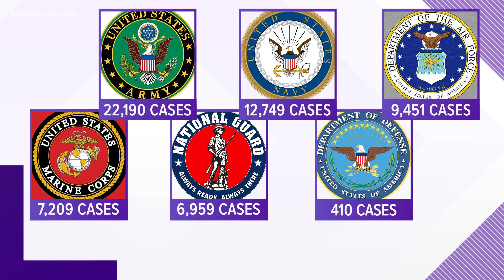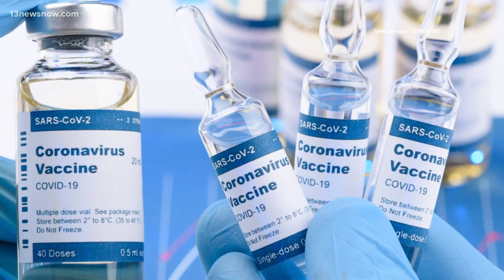9th member of US military dies from COVID-19, DoD tracks 86,000 cases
The Army has had the most cases of all the military branches with more than 22,000 soldiers testing positive. The Navy falls right behind with 12,000 cases.